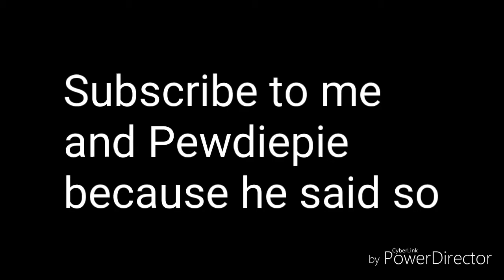Gotta keep the kids entertained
AYAYAYAYAYAYAYAYYAYAYAY